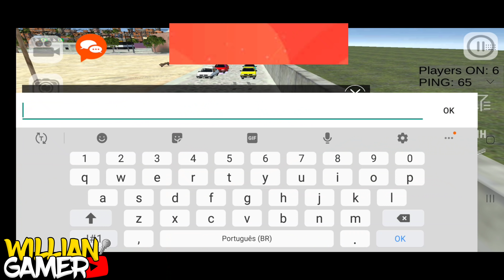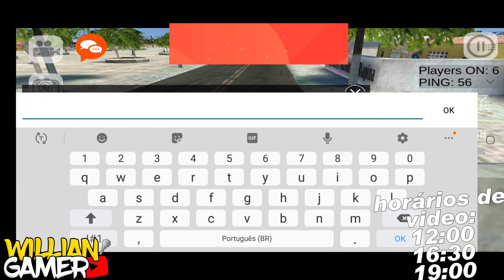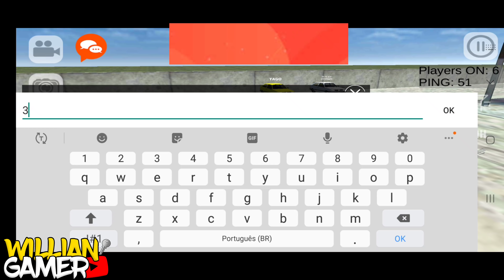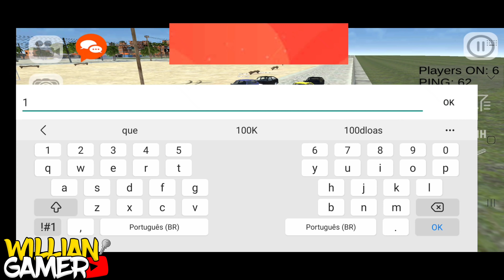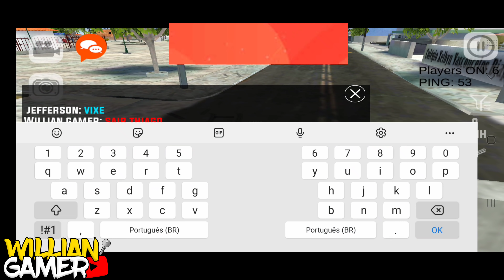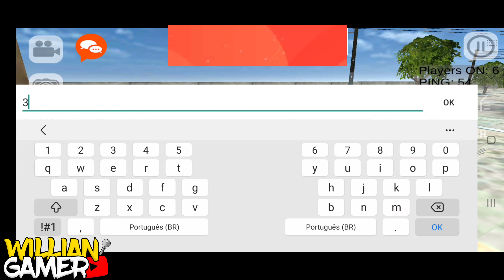CARROS REBAIXADOS ONLINE CAMPEONATO DE CORRIDA COM GOL QUADRADO